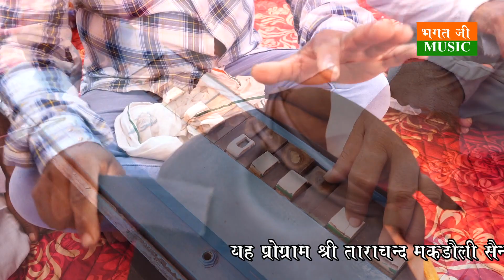बाजे भगत जी की सुपर हिट रागनी या पेश करते है भगत जी म्यूजिक रोहतक गायक -सत्यनारायण सैन खरक जाटान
बाजे भगत जी की सुपरहिट रागनियां पेश करते हैं
भगत जी म्यूजिक रोहतक हरियाणा जिसके गायक सत्यनारायण सैन खरक जाटान है और लेखक सूर्य कवि बाजे भगत जी सिसाना वाले हैं  यह प्रोग्राम स्वर्गीय श्री ताराचंद सैन भगत मकडौली जी की 11 पुण्यतिथि पर
पेश किया गया है
Labels Bhagat Ji Music Rohtak shyam ji Makrauli Rohtak Haryana 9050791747